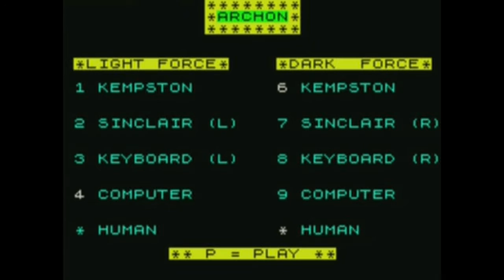Archon: The Light and The Dark (ZX Spectrum) - Let's Play 1001 Games - Episode 48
Dragons are OP... almost

I'm Gaming Jay: Youtube gamer, let's player, retrogaming fan, and determined optimist... Join me in this series while I try out EVERY game in the book 1001 VIDEO GAMES YOU MUST PLAY BEFORE YOU DIE, before I die. The game review for each game will focus on the question of whether you MUST play this game before you die. But to be honest, the game reviews are just for fun, this series is more about the YouTube gamer journey. Let's try out those classic retro games we grew up with, have fond memories of, or heard of but never got a chance to try! And with that said, the game review for today is...

Archon: The Light and The Dark
Released 1983
Developer(s) Free Fall Associates
Platform(s) Commodore 64, Amiga, ZX Spectrum, etc.
Genre(s) Action, Strategy

Jay's Thoughts
In the classic series Star Trek: The Next Generation the characters would sometimes play a version of 3D chess that looked pretty impressive, but which utterly befuddled me. Yes the game looked cool, but I could never figure out how it was supposed to work and really if I ever played someone in that game, I'm sure I would be at an utter loss. Meet Archon: The Light and The Dark. Essentially, it might as well be 3D chess.

OK so this game looks a heck of a lot like chess from the outset. And I'm not the best chess player in the world, but I figured I would at least be able to figure out the basic rules and do OK at it. Well, I kind of figured the game out, but I definitely did not do OK at it.

In Archon you take control of either the light or the dark (surprise), and take turns moving pieces around a chess-like board. The goal of the game is not to checkmate any king piece however, but to either wipe out the enemy team or take control of 5 power points in the middle of the field. The pieces themselves do not capture each other like in chess either, but rather when two pieces come into contact a mini-battle is launched, and you get to control your piece in an attempt to kill the opposing piece. So even if someone attacks you on their turn, you can still win and kill their piece. This mechanic actually isn't a bad idea, however, the mini-battle itself is well... a bit random.

The battlefield itself is strewn with random dots as obstacles, and the "combat" between the pieces usually amounts to just running at your opponents and pressing buttons rapidly. There is also a spell mechanic that you can use on the larger battlefield to do things that I never fully figured out.

Overall, I think actually if you took the time to learn how to play this game properly it might be quite an interesting modernization of the idea of chess. And so for that reason I can't totally reject this game. However, because it flew a little over my head I can't fully recommend it either.

Archon is an interesting gamification of the concept of chess, and I think the ideas behind it are intriguing. The game itself was a little bit confusing for me and the actual combat mechanic between pieces wasn't as sophisticated as I was hoping. That said, the idea behind the game is a good one so maybe some of you out there may enjoy this one.